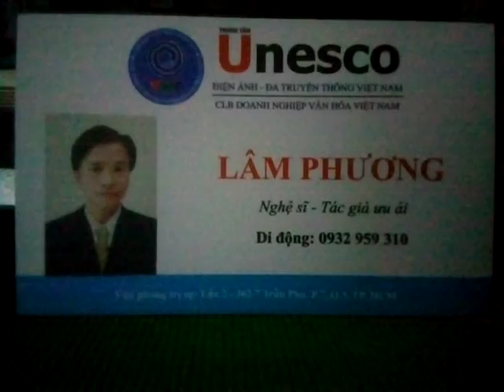Hàn Mạc Tử vai kn Ns Lâm Phương, Nsnd Trọng Hữu